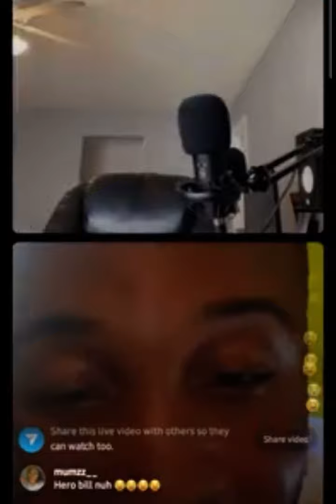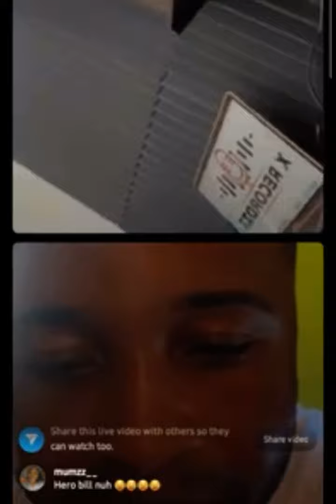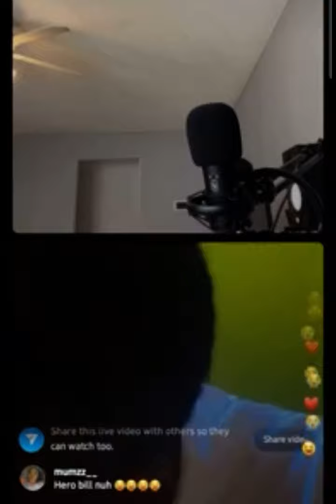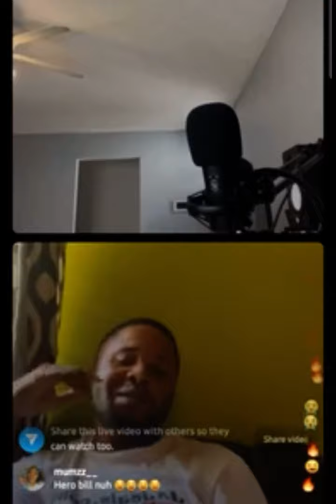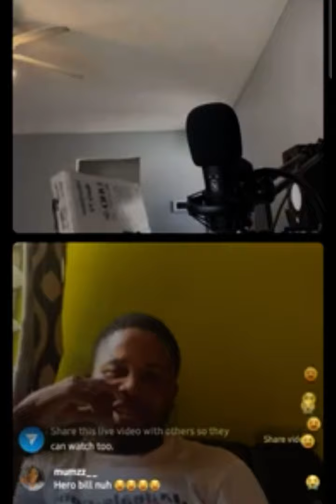Able boss said him own his baby mother Vicky 👀👀👀👀😳😳😳